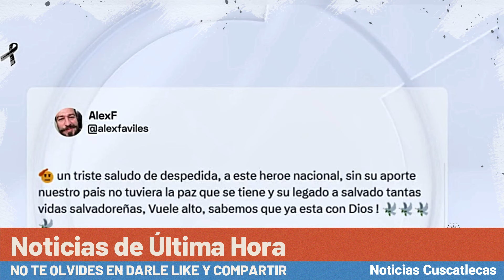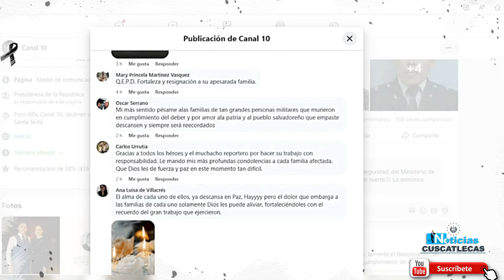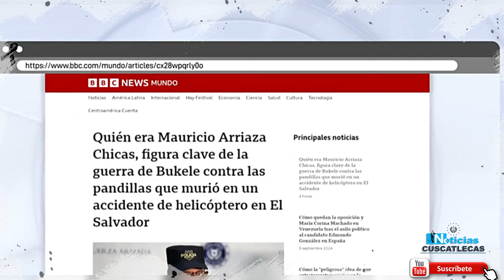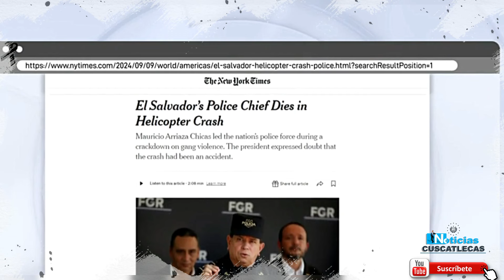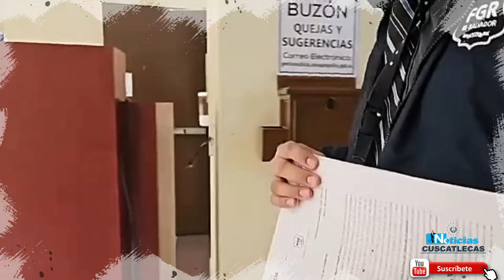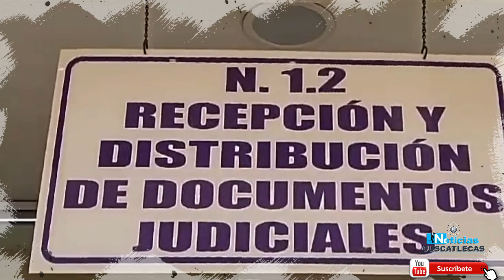DIOS MIO ARRESTO BRUTAL🚨 P4NDILLERO ACABO LLORANDO